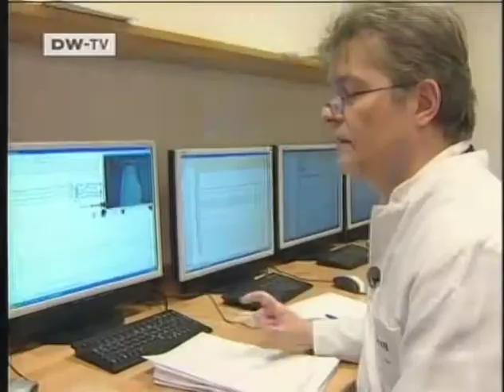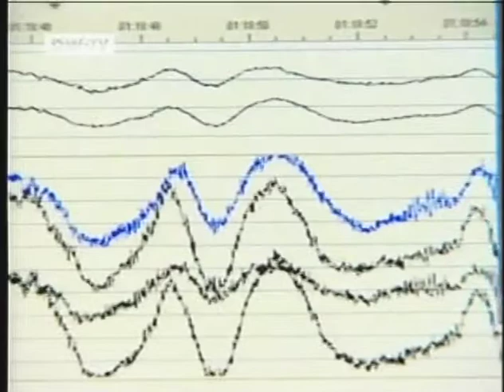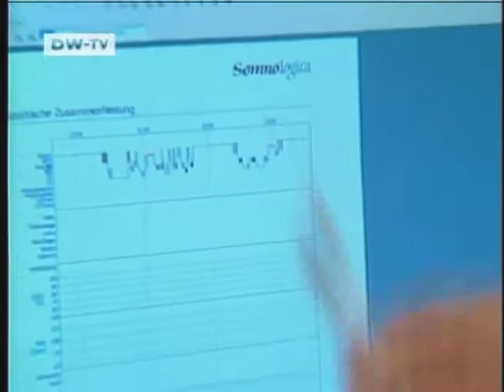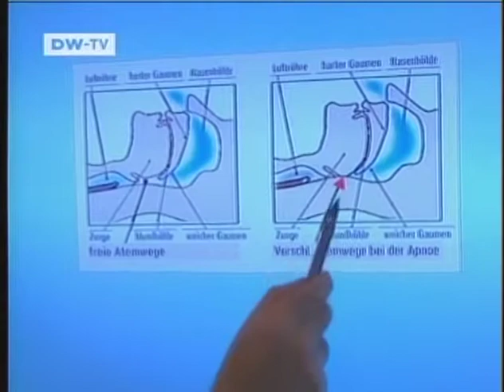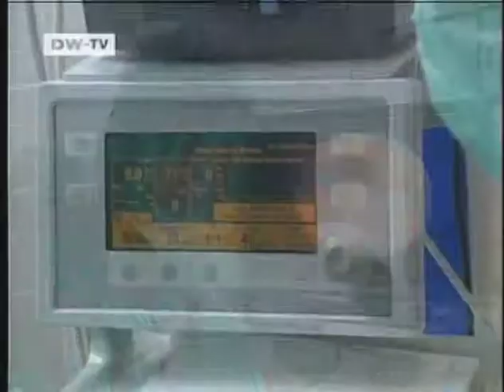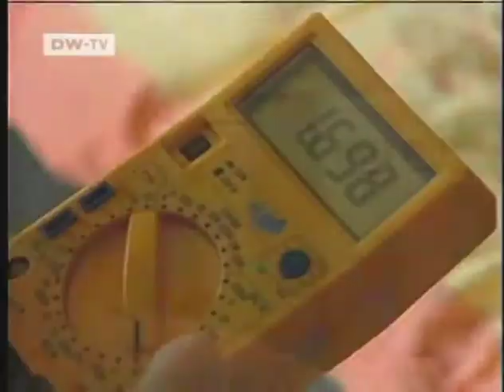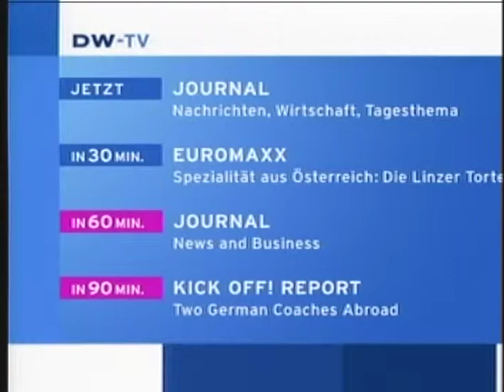EMF/RF Sleep & Insomnia doc (dw-tv)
skip to 20:23 for info about emf and microwave (rf) radiation (electrosmog) affecting sleep quality.

Report from ~2009